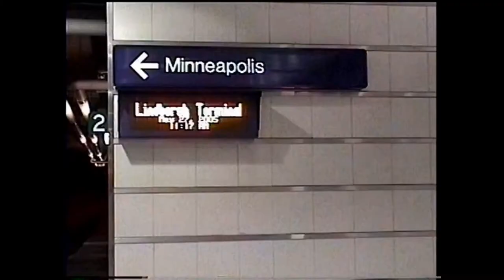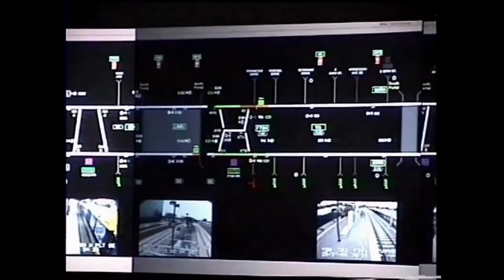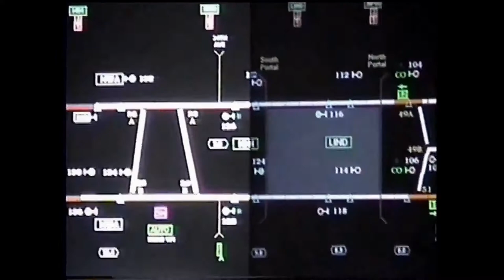Minneapolis MN Light Rail - Line Side Views - Hiawatha (Blue) Line - May 2005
Minneapolis Light Rail – May 2005

Metro is a high-capacity rapid transit network serving the Minneapolis-Saint Paul metropolitan area.

In 1999, the Minnesota Legislature approved funding for the first line (the present Blue Line) along Hiawatha Avenue (initially named the Hiawatha Line) in south Minneapolis, which opened in 2004.

In 2011, in anticipation of the opening of the Red Line and Green Line, and in order to help passengers better identify with each of the routes, Metro Transit announced that the system would be rebranded and each line assigned a unique color.

The Metro Blue Line (formerly called the 55 - Hiawatha Line) is a 12-mile (19.3 km) light rail line in Hennepin County, Minnesota that extends from downtown Minneapolis to the southern suburb of Bloomington. The line was originally named after Hiawatha Avenue which runs parallel to a good portion of the line.

Equipment:
Bombardier Flexity Swift light rail vehicles (LRVs).

This video was made in May, 2005.
The Minnehaha Depot was built in 1875 to replace a smaller station on the first railroad line on the west bank of the Mississippi River, connecting Minneapolis with Chicago. It was designed by the Minnesota Central Railway Company engineers in a style called Carpenter-Gothic, and features elaborate “gingerbread” ornamentation made possible by the recently invented jigsaw and precut, or dimension, lumber.
The delicate decoration includes cockscomb detailing along the roofline, ornamental eave triangles, fans, and spires.

The building itself is only 22 feet by 20 feet, while the platform measures 75 feet from end to end. The exterior is painted in the Milwaukee Road colors of orange siding with boxcar red trim and wainscoting.

The station supported passenger service until 1920 and continued to operate as a freight station until 1963.